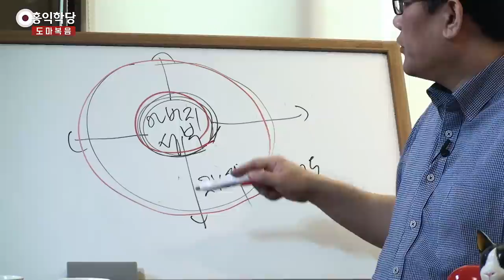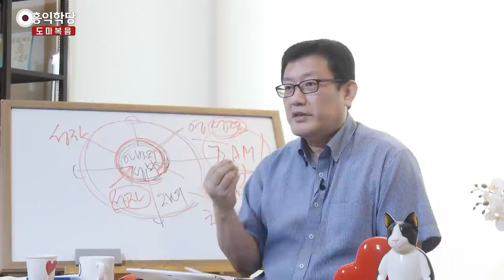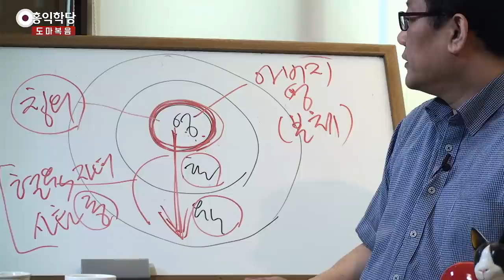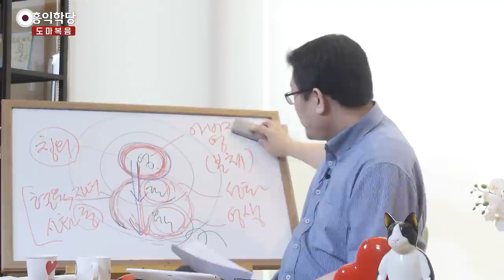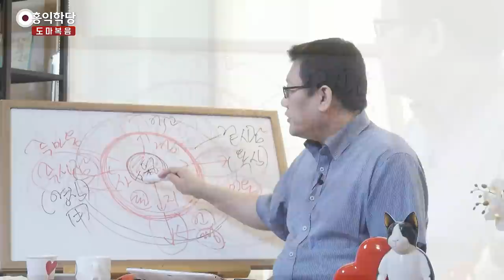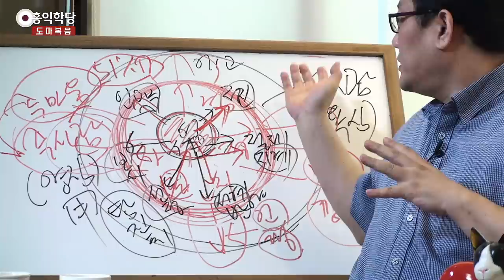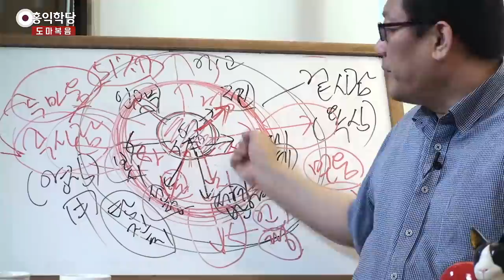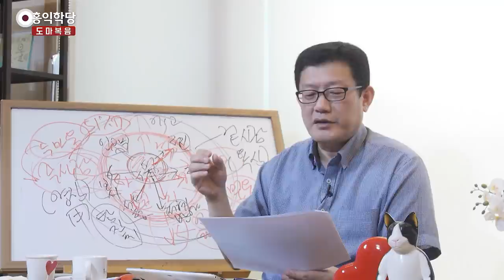[홍익학당] 윤홍식의 "도마복음" 강의 27강 - 아버지의 현존 안에 거하라